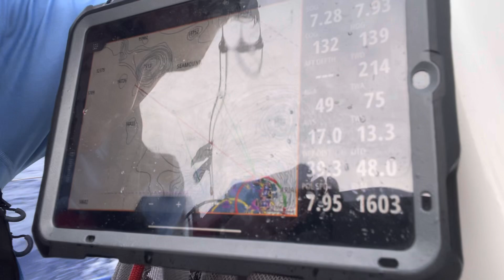A2B '24 Night 5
47 miles to the finish!